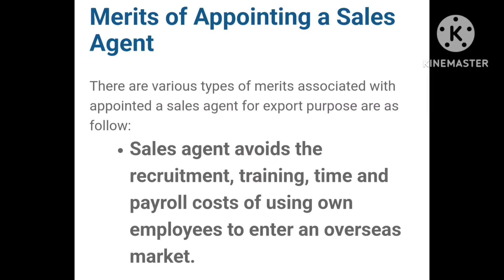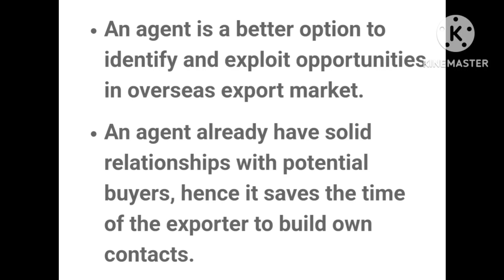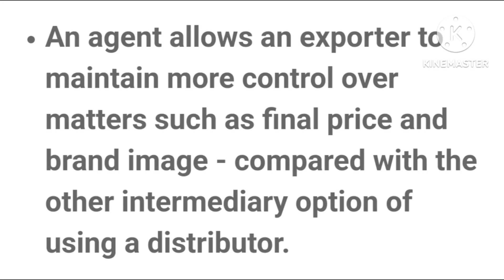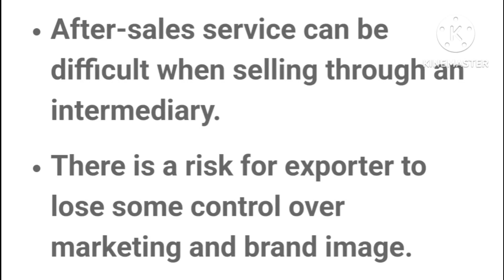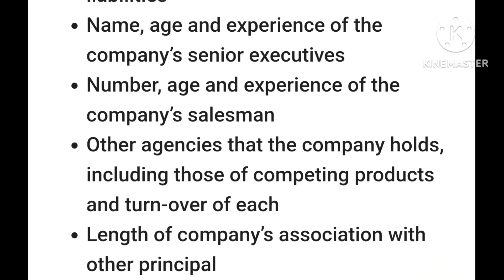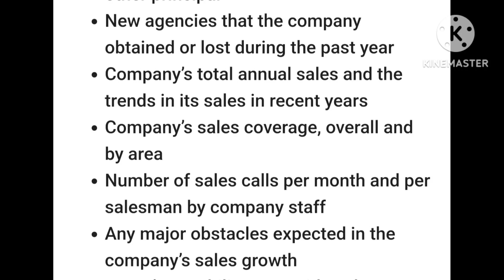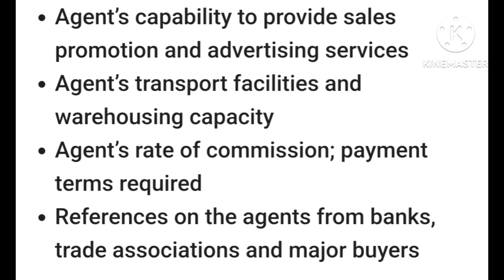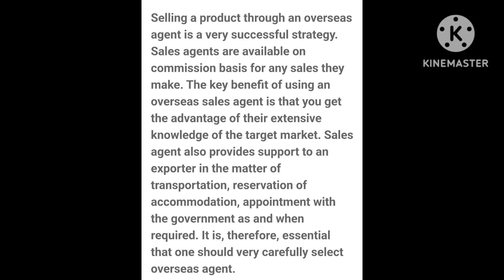Sales agent, Merits and Demerits (International marketing notes) Unit 2